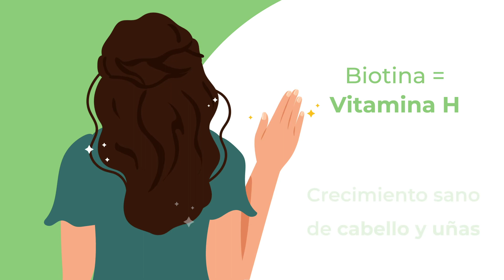5 datos de las vitaminas naturales | San Pablo Natural 🍃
Conoce 5 datos curiosos sobre las vitaminas naturales:

1. La guayaba es una de las principales fuentes de vitamina C, ya que pueden tener hasta cinco veces más que las naranjas.

2. El ácido fólico es la vitamina B9, la cual es esencial para las mujeres embarazadas y se encuentran en las lentejas o el hígado.

3. Las espinacas y el brócoli son verduras que pueden mejorar tu vista, ya que cuentan con fuentes de vitamina que ayuda a mejorar la visión.

4. La vitamina E es un antioxidante, y se encuentra en las nueces, almendras o el germen de trigo; además de ayudar a combatir infecciones y fortalecer el sistema inmune.

5. La vitamina H, mejor conocida como biotina, contribuye al crecimiento sano del cabello y las uñas. La puedes encontrar en la yema de huevo o la levadura de cerveza.

No olvides consultar a tu médico para integrar adecuadamente estas y otras vitaminas naturales en tu dieta.

Descubre reseñas, recetas y más en nuestro blog San Pablo Natural

¡Cuida tu salud y la de tus seres queridos!